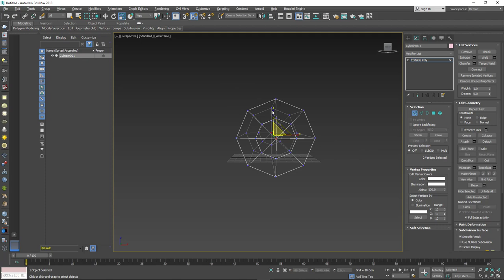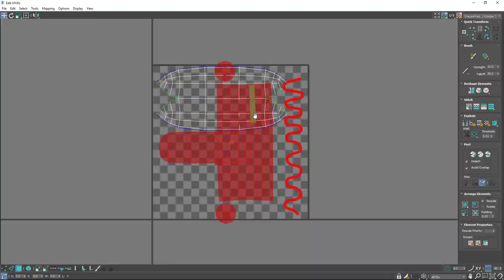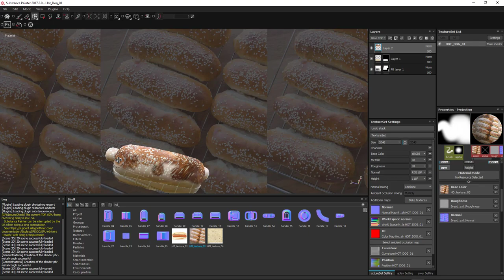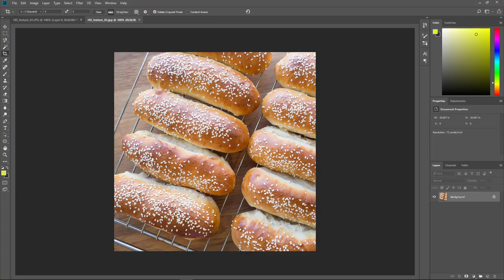HOT DOG - Modeling and Texturing in 3ds max and Substance Painter